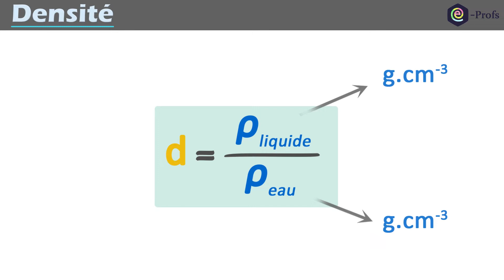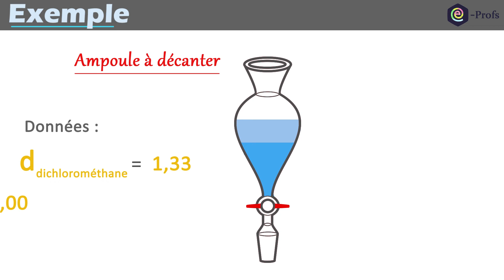La DENSITÉ (mélange hétérogène - ampoule à décanter) | Physique - Chimie | Collège - Lycée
La densité est une notion importante en chimie, elle permet notamment de prévoir la position de deux liquides dans un mélange hétérogène.
Nous verrons un cas concret à 1 min 27 de la vidéo avec l'utilisation de l'ampoule à décanter.

Sommaire
00:00 - Introduction
00:18 - Définition
01:27 - Ampoule à décanter (exemple)